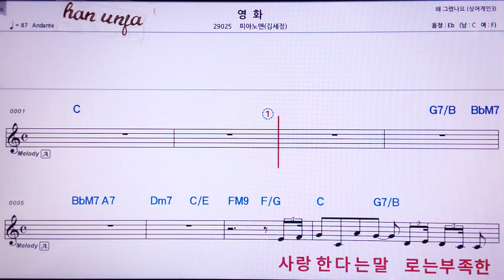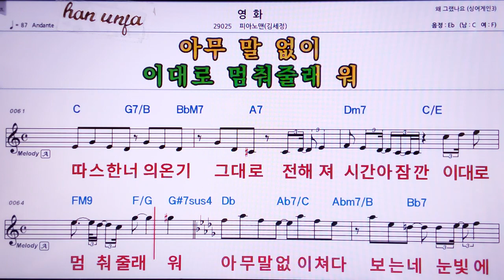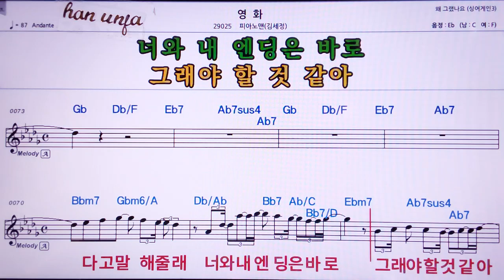💖영화/피아노맨/-*김세정 👍MR,노래방, 악보, 코드,Karaoke With Sheet Music